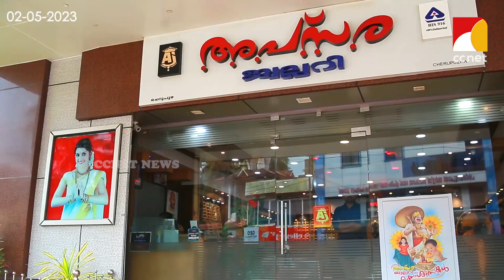മുനയംകുന്ന് രക്തസാക്ഷിത്വ 75ാം വാര്‍ഷിക സമാപന സമ്മേളനം എം വി ഗോവിന്ദന്‍ മാസ്റ്റര്‍ ഉദ്ഘാടനം ചെയ്തു.